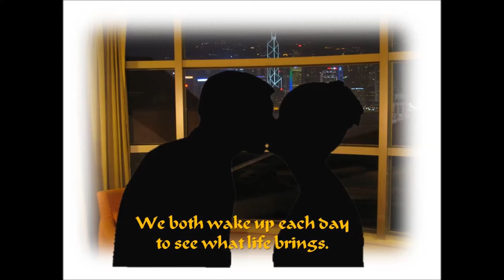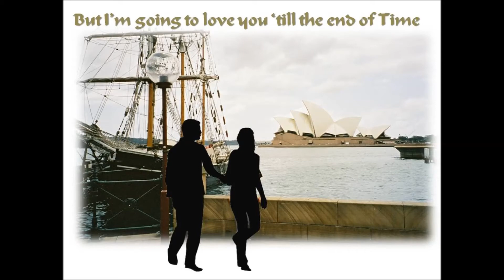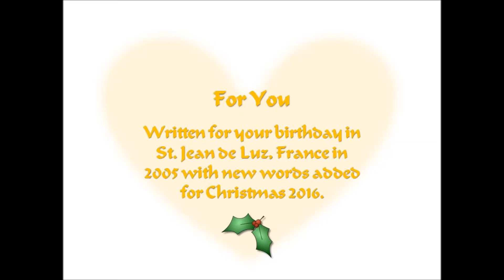Angela, For You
My Christmas present for you ... with lots of our happy times and memories. Thank you.